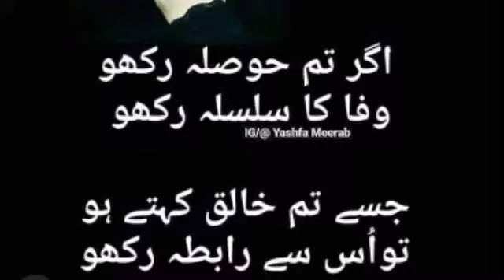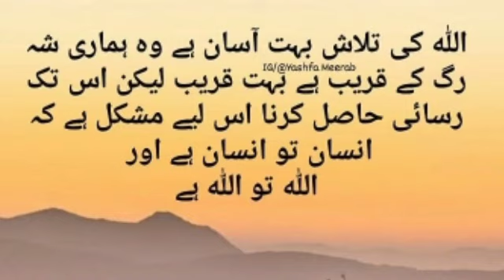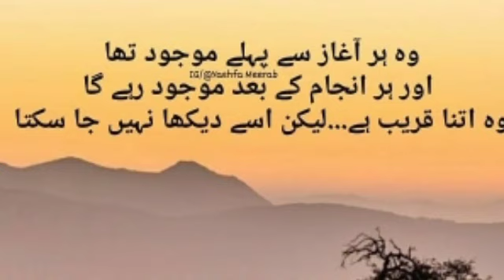tumhary muqaddar me mojzey sab se mukhtalif hugy tm Allah pe yaqeen rakho